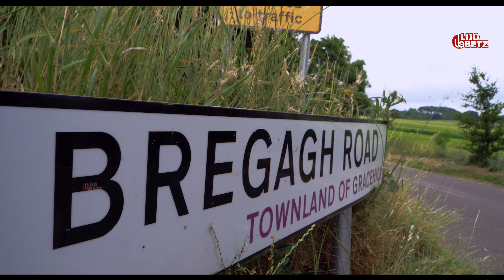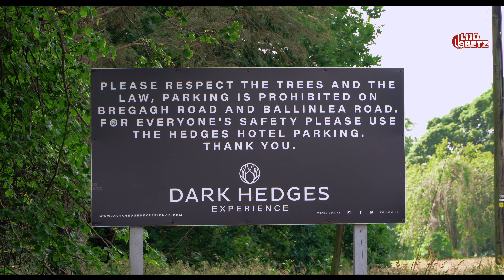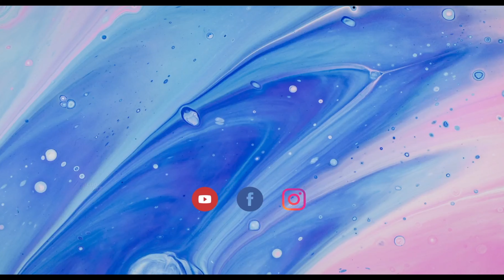പ്രശസ്‌തമായ Game of thrones shooting location/Dark Hedges/Travel vlogsIreland/UK/4K/Nurse in Ireland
Hi,
We know most of our viewers are fan of Game of thrones. Dark Hedges is one of the shooting location for game of thrones. This video is taken as per your request.
eatured Scene: Season 2, Episode 1: The North Remembers - On the King's Road, Arya Stark has escaped from King’s Landing, disguised as a boy. She is with Yoren, Gendry, Hot Pie and others who are to join the Night’s Watch, in a cart, travelling north on the Kingsroad